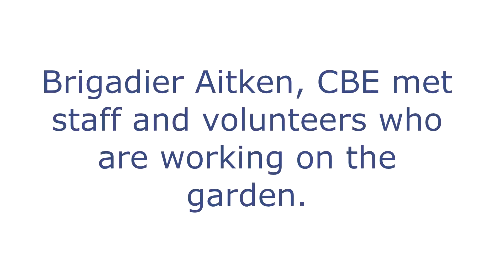Lord-Lieutenant Walled Garden Visit - Monday 24th September 2018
Brigadier Aitken CBE visited the walled garden at the Grange University Hospital site.  He talked to the volunteers and people that are helping to landscape the garden.  Two rose bushes were planted in the grounds between the garden and the hospital in celebration of NHS 70.  The rose bushes will be enjoyed by future patients, family members and staff.